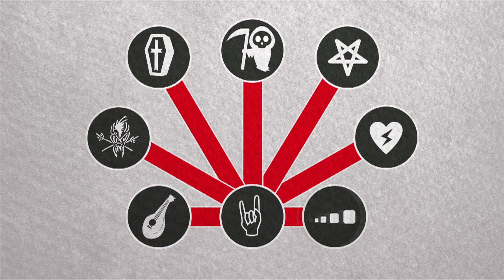Heavy Metal - The Infographic